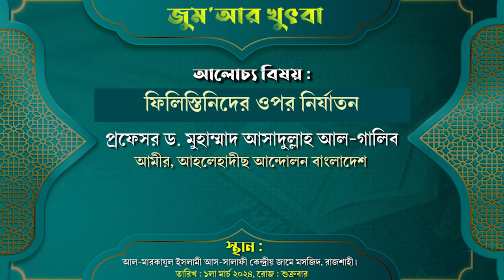ফি.লি.স্তি.নি.দের ওপর নি.র্যা.ত.ন || প্রফেসর ড. মুহাম্মাদ আসাদুল্লাহ আল-গালিব || জুম‘আর খুৎবা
বিষয়ঃ ফিলিস্তিনিদের ওপর নির্যাতন
জুম'আর খুৎবা
তারিখ: ১লা মার্চ, রোজ: শুক্রবার।

ফিলিস্তিনিদের হত্যার প্রতিবাদে ঢাকায় বিক্ষোভ,ফিলিস্তিনের যুদ্ধ,ফিলিস্তিনের বর্তমান অবস্থা,ফিলিস্তিনি,ফিলিস্তিন সমস্যা,ফিলিস্তিন,ফিলিস্তিন সংকট,ফিলিস্তিনে ব্যাপক বোমাবর্ষণ ইসরায়েলের,ফিলিস্তিনে ব্যাপক বিমান হামলা,ফিলিস্তিনি শিশুদের হাসি কেড়ে নিচ্ছে ইসরায়েল,প্রাণ বাঁচাতে দক্ষিণের দিকে ছুটছেন ফিলিস্তিনিরা,ইসরায়েল ফিলিস্তিন যুদ্ধ,ইসরায়েল ফিলিস্তিন দ্বন্দ,রক্তচোখে চোখ রেখে 'ফিলিস্তিনের হাসি',মুসল্লিদের নামাজে হামলা,বাংলাদেশের নিউজ,বিবিসি নিউজ
ফিলিস্তিন নিয়ে সময়ের সেরা গজল । jegeche palestine । জেগেছে ফিলিস্তিন । kalarab । new song 2023,ফিলিস্তিন নিয়ে সময়ের সেরা গজল,ফিলিস্তিন নিয়ে গজল,ফিলিস্তিন গজল,জেগেছে ফিলিস্তিন,ফিলিস্তিনের পক্ষে জ্বালাময়ী নতুন গজল । jago musolman । জাগো মুসলমান । free palestine । kalarab song,jegeche palestine,ফিলিস্তিন নিয়ে সময়ের সেরা গজল,ফিলিস্তিন নিয়ে গজল,ফিলিস্তিন নিয়ে কলরবের গজল,free palestine,palestine
ফিলিস্তিন,ফিলিস্তিনি যোদ্ধা,ফিলিস্তিন ও ইসরাইল যুদ্ধ,ফিলিস্তিনি যোদ্ধারা জঙ্গি নয়: এরদোয়ান,দক্ষিণ গাজায় ঘুরে দাঁড়িয়েছে ফিলিস্তিনি যোদ্ধারা,গাজায় ইসরায়েলকে চেপে ধরেছে ফিলিস্তিনি যোদ্ধারা!,ইসরায়েল ফিলিস্তিন যুদ্ধ,জিম্মি ইস্যুতে ইসলামের বিধান অনুসরণ করলো ফিলিস্তিনি যোদ্ধারা,ফিলিস্তিনের বর্তমান অবস্থা,ইসরাইল ও ফিলিস্তিনের যুদ্ধ,ইজরায়েল আর ফিলিস্তিনের যুদ্ধ,অবশেষে ইসরাইল ও ফিলিস্তিনের মধ্যে যুদ্ধ বিরতি,ইসরায়েলি সেনাদের হাতে হামাসের ২'শ যোদ্ধা গ্রেফতার,বিবিসি নিউজ
ফ্রি প্যালেস্টাইন,ফ্রি প্যালেস্টাইন’,ফ্রি প্যালেস্টাইন মুভমেন্ট,পুড়ে যেতে যেতে ঐ মার্কিন সেনা বলছিলেন 'ফ্রি প্যালেস্টাইন',ফাইনালের মঞ্চে ‘ফ্রি ফিলিস্তিন’ টি-শার্ট পড়ে মাঠে দর্শকের অনুপ্রবেশ!,সকালের খবর,চট্টগ্রাম,মিরর স্টুডিও,পত্রিকার সংবাদ,ফিলিস্তিনের পতাকা হাতে চট্টগ্রাম,ইসরায়েলি গণহত্যার প্রতিবাদে গায়ে আগুন দিলেন এক মার্কিন,ফজলে করিম চৌধুরীর,ইসরায়েলি গণহত্যা,দ্রোহের ফিলিস্তিন,ভালোবাসি ফিলিস্তিন,ঢাকা মেডিকেলের ফিলিস্তিন ছাত্র ইব্রাহিম,প্রবাসী ড. রাজুব ভৌমিক
হামাস,ফাতাহ,হামাস এবং ফাতাহ এর দ্বন্দ কেন ?,ফাতাহ হামাসের শত্রুতার কারণ কি?,ফাতাহ না হামাস,ফাতাহ হামাস আলোচনা,হামাস ফাতাহ দ্বন্দ্ব,হামাস কি,হামাস বাহিনী কি,হামাস ও ফাতাহ এর মধ্যে দ্বন্দ্বের কারণ,হামাস ও ফাতাহ'র দ্বন্দ্ব এবং এর পরিণতি,ফিলিস্তিনে হামাস ফাতাহ দ্বন্দ্বের ইতিহাস,হামাস পারবে ইসরায়েলকে ঠেকাতে?,হামাস বাহিনী,হামাসের রকেট হামলা,ইসরাইল হামাসের যুদ্ধ,হামাস কতটা চৌকস?,হামাসের আক্রমণ,হামাস ইসরায়েল যুদ্ধ,হামাসের সবশেষ খবর,হামাস ইসরাইল যুদ্ধ ২০২৩